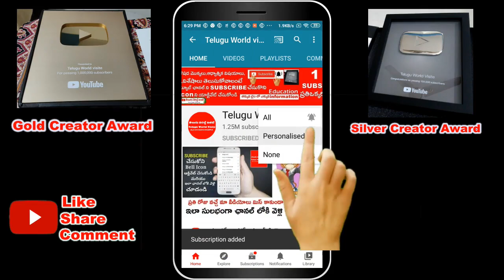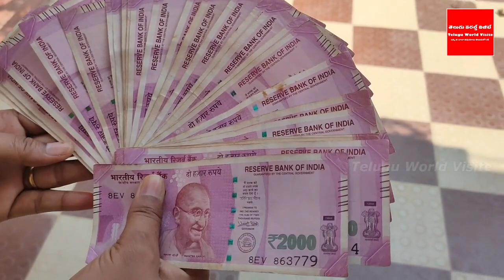ఈ 2 రోజుల్లో డబ్బు అప్పు ఇచ్చినా ..తీసుకున్నా దరిద్రమే ! || Dharma Sandehalu Telugu World Visite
YouTube For any business queries please contact